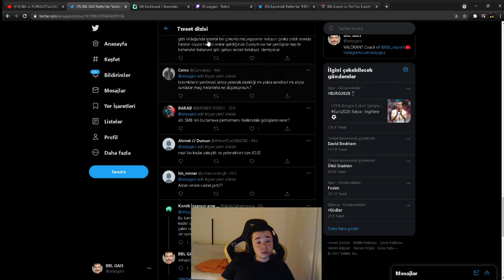BBL GAIS CNED HAKKINDA KONUŞUYOR